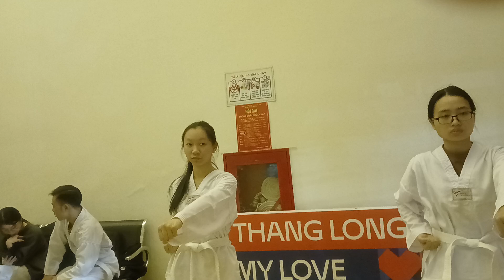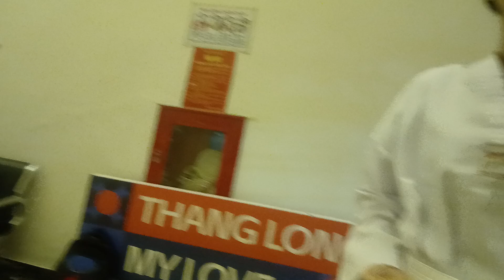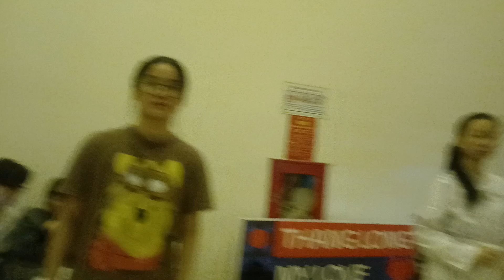thứ 5 28-11-2024 CLB Taekwondo ĐH Thăng Long 20241128 193908